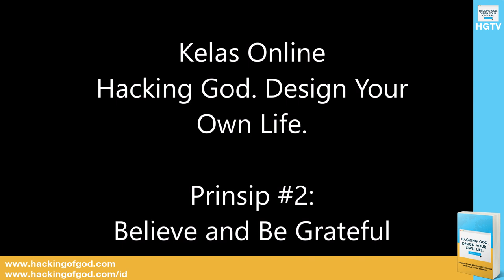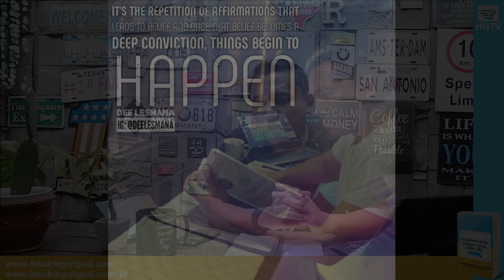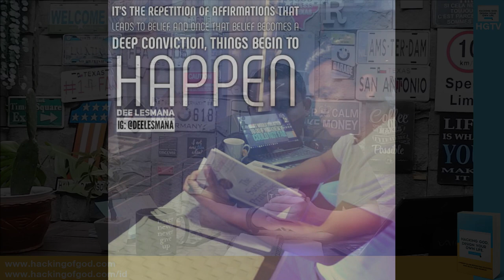Prinsip #2: Believe and Be Grateful (2B) - Kelas Online Design Your Own Life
Kelas Online: Design Your Own Life.

Prinsip #2: Believe and Be Grateful (2B)